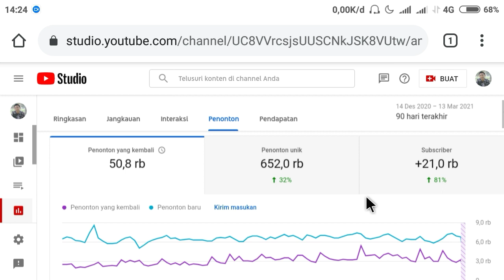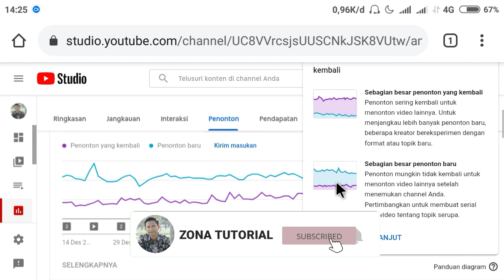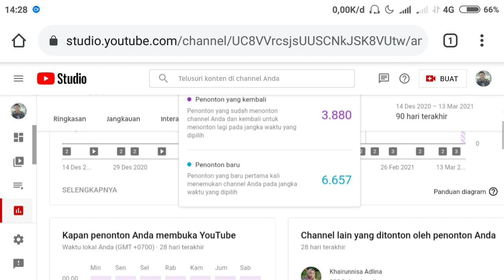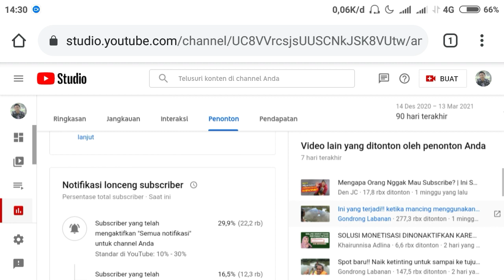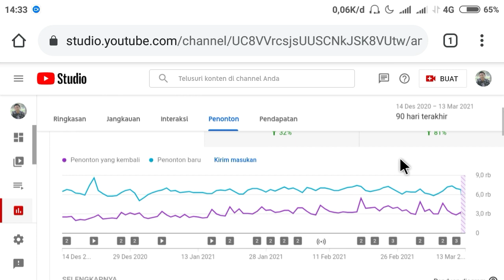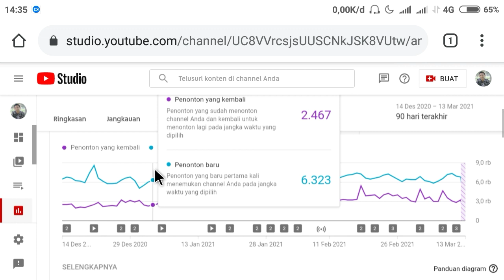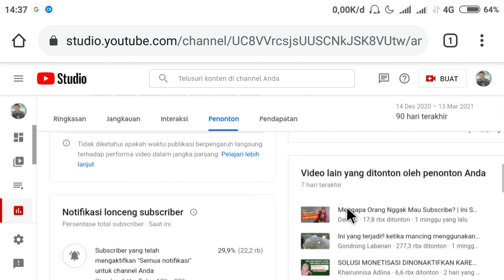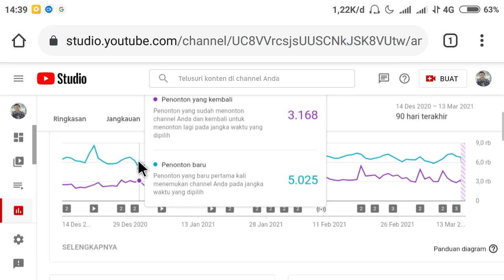Cara Membaca Analitik Youtube Pemula - Memahami Minat Penonton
YouTube Analytics Tutuorial Adalah kumpulan data penting dalam sebuah Channel, termasuk data minat penonton baru dan minat penonton yang kembali. melakukan Analisa Channel Youtube juga penting di lakukan untuk mengetahui penyebab Viewer Youtube Sepi atau Viewer Youtube Menurun. menu minat penonton ini bisa ditemukan dalam Youtube Studio versi web. Berikut Cara Membaca Analitik Youtube Pemula di youtube Studio khususnya pada bagian minat penonton.

Gunakan Timestamp Berikut :
00:00 Pembukaan dan intro
00:38 Memahami Menu Analytics
01:35 Fitur Baru Analytics
01:50 Memahami Jenis Penonton
03:00 Pembahasan
18:00 Penutup